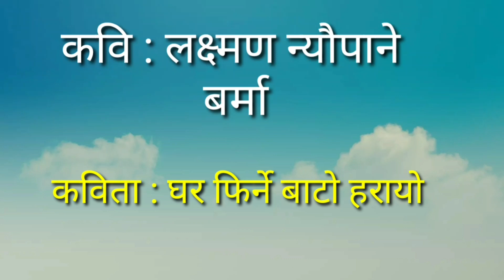कवि : लक्ष्मण न्यौपाने कविता - घर फिर्ने बाटो हरायो By Lakshman Neopane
poet : Laxman Neupane ( Lakshman Neopane )
Myanmar .
Sound : Ganga Prasad Bhetwal.